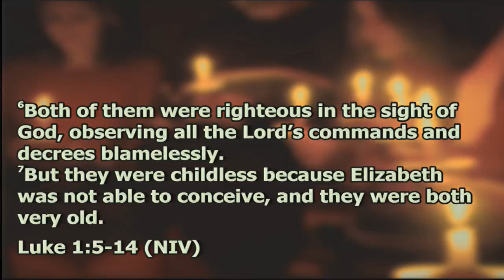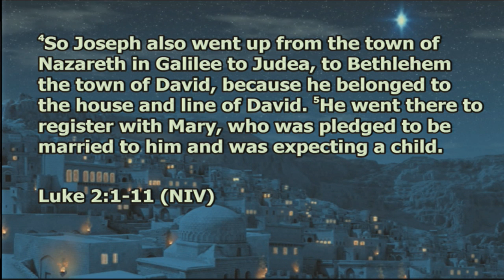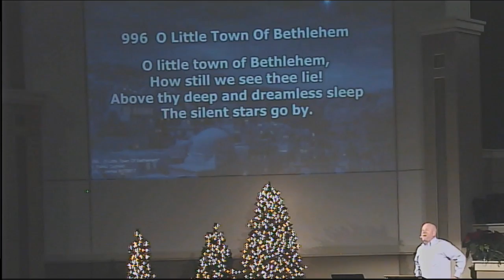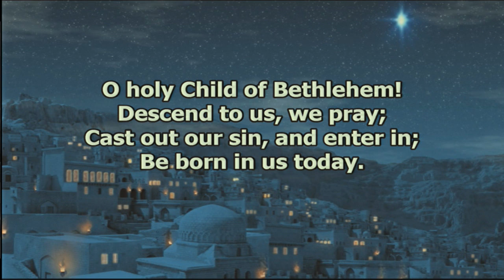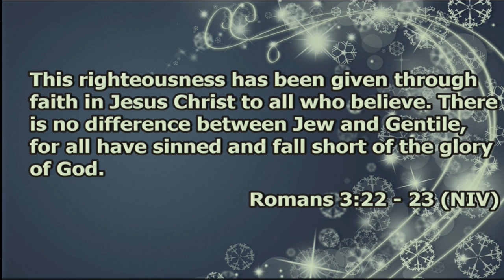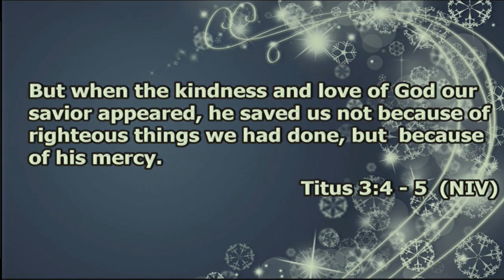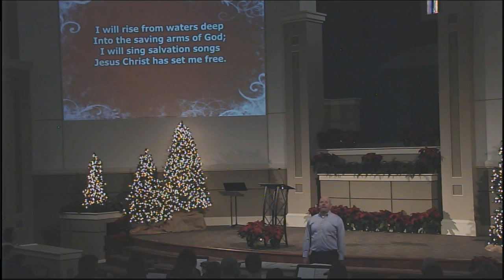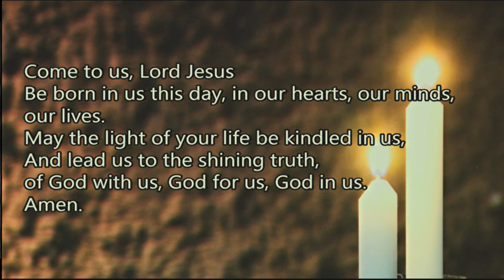Unimpressive Company -- Whatever: Joy No Matter What P6 - Jody Vickery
Sermon: Unimpressive Company
Series: Whatever: Joy No Matter What P6
Speaker: Jody Vickery